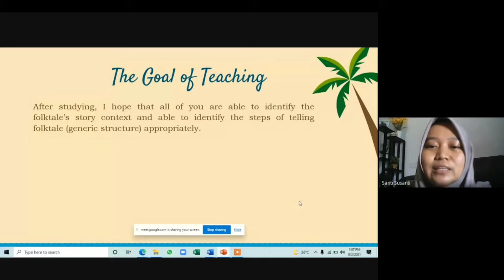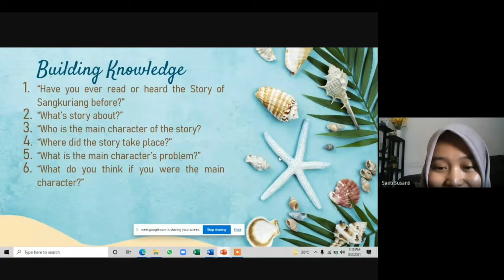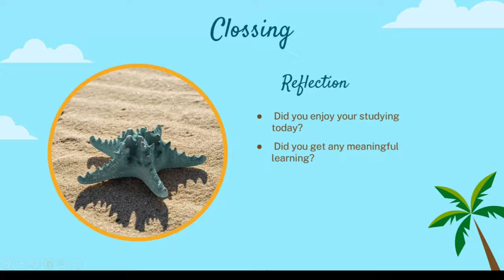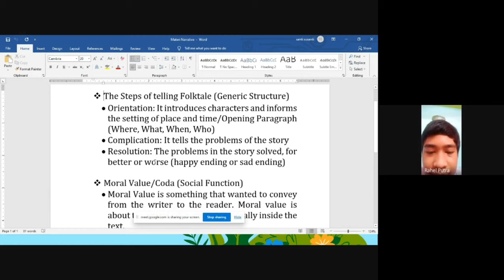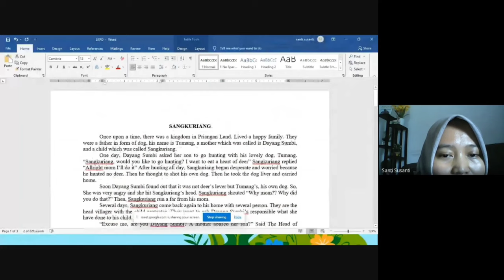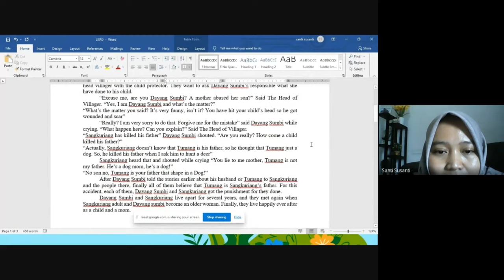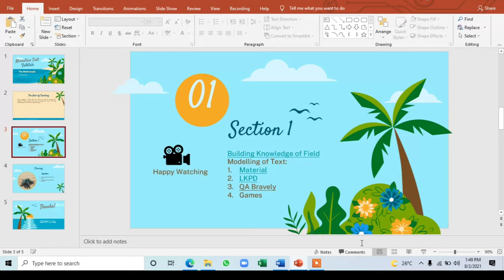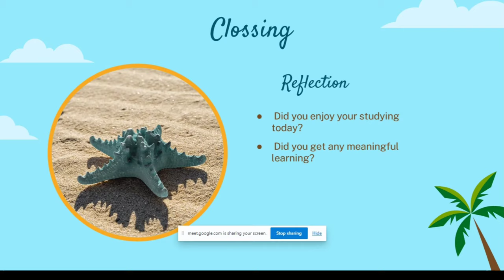Praktik Pembelajaran Ketiga